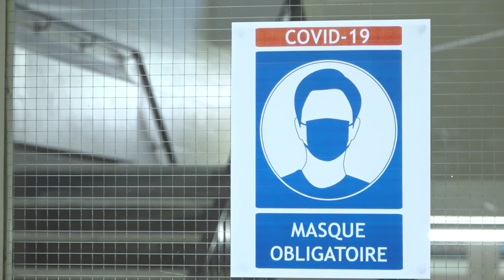Rentrée 2020 2021 - Rappel des règlements et consignes sanitaires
Produit par EPNG TV
© École polyvalente Nicolas-Gatineau 2020